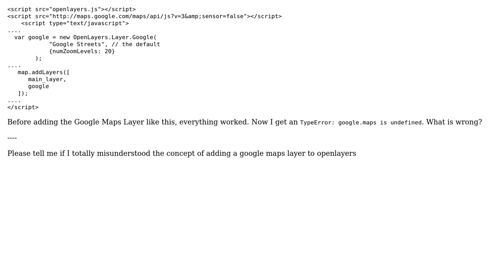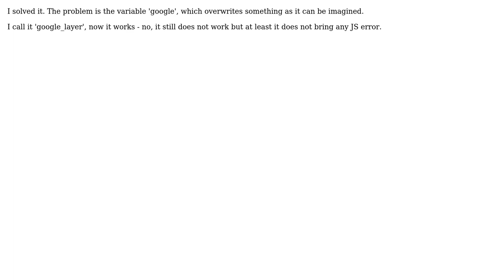GIS: Add Google Maps Layer to OpenLayers Page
With thanks & praise to God, and with thanks to the many people who have made this project possible! You are responsible for your own actions.